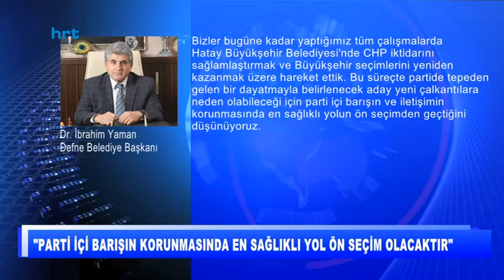Yaman: Demokratik bir ön seçim istiyoruz